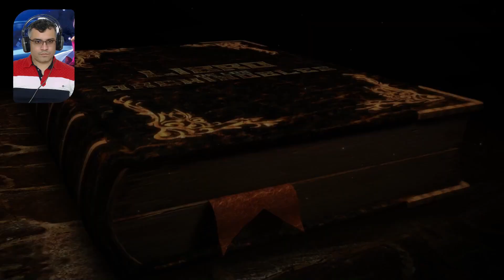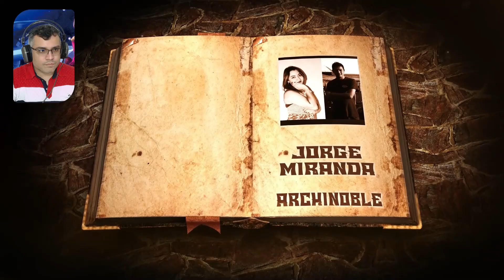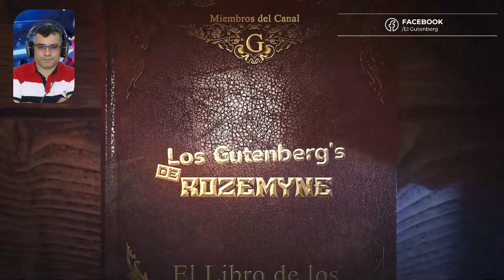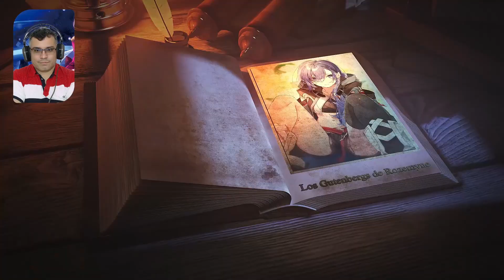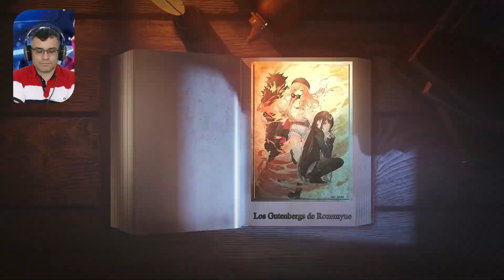Esto esta Pasando en el Imperio del Gran Tigre / Vol. 18 - Cap. 05 / RESUMEN GenjitsuShugi Yuusha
vamos con mas de los acontecimientos que tienen lugar en preparación del ataque de fuuga espero disfruten del resumen..

📋 Menu del Video:

⏲ 00:00 Introducción
⏲ 01:46 A lo que Vinieron xD